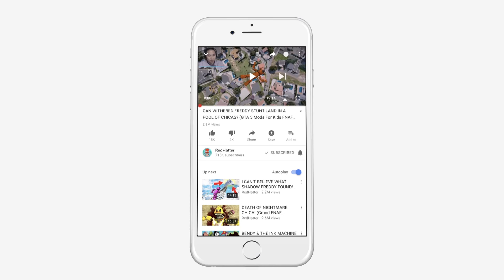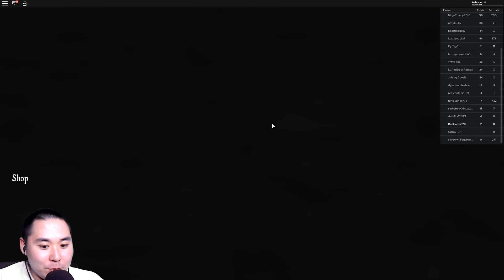Roblox MIDNIGHT HORRORS...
If you'd like to see more Roblox videos like Life in Paradise, Escape the Evil Obby, or even crazy adventures like having a baby in Roblox, Work at a Pizza Place, Guess The Emoji, Phantom Forces, Roblox High School, Yandere Life, Save DanTDM, Apocalypse Rising, Life in Paradise, or stopping online dating in Roblox, be sure to click subscribe! :D